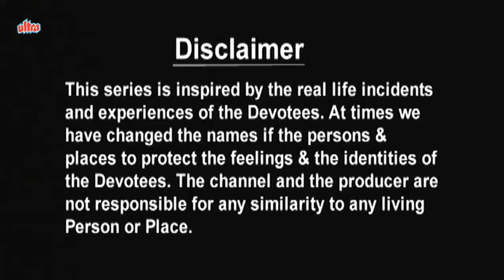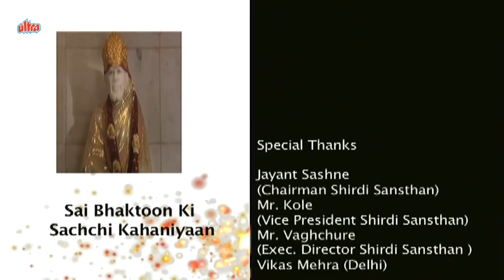Sai Bhakton Ki Sachchi Kahaniyan | True Tamil Story | Episode 04 of 2 | Sudhir Dalvi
True Tamil stories of Shirdi Saibaba